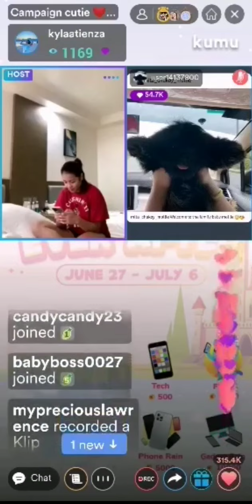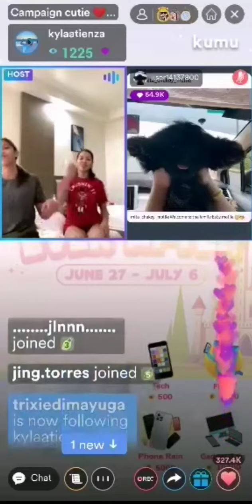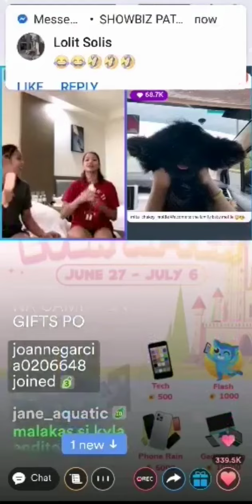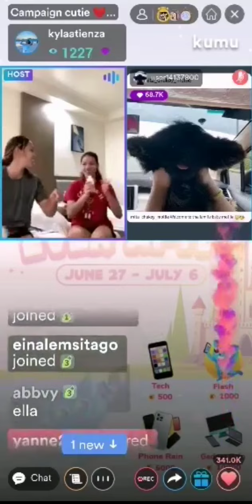JEMA GALANZA TSHIRT NI BOSS DEANNA WONG BA YAN?KALMA LUMALABAN PA 💛gawong